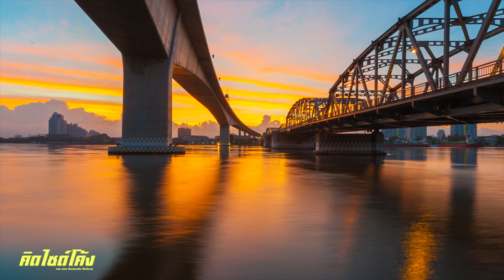ยาย่า ตูเร่ & โรบินโญ่ เหตุใดแข้งดังอยากลุยไทยลีก? : คิดไซด์โค้ง EP.69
ไทยลีก ลีกสูงสุดของประเทศไทย ทำไมถึงเป็นเวทีลูกหนังที่เหล่าแข้งดังอยากมาค้าแข้ง

ยาย่า ตูเร่ และ โรบินโญ่ คือสองชื่อชั้นนำ ล่าสุดที่พร้อมหิ้วสตั๊ดลงมาลุย แต่...?

ร็อบบี้ ฟาวเลอร์ คือจุดเริ่มต้นทำ ไทยลีก โด่งดัง และยังคงวนเวียนบินมาแดนสยาม เพราะอะไร ?

ปงโกลล์ อดีตนักเตะลิเวอร์พูล หลงรักประเทศไทยมากขนาดไหน ?

นักเตะต่างชาติคนหนึ่งที่แขวนสตั๊ดแล้ว แต่ยังโชว์ลีลานอกสนามไม่หยุด ควรมอบ "ทูตไทยลีก" ให้เขาหรือไม่ ?

คิดไซด์โค้ง วิเคราะห์ เจวรปัฐ พร้อมเล่าให้คุณฟัง...ตามผมมา